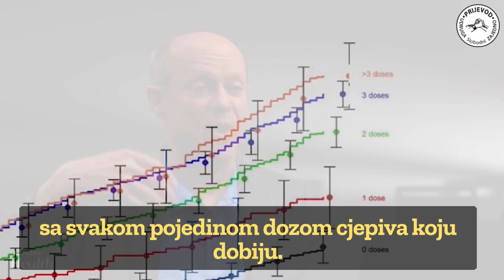Cleveland studija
Cleveland studija – što više doza to je veći rizik od dobivanja covida

*Ponavljamo objavu iz šestog mjeseca 2023. godine. Da se malo podsjetimo!*

Steve Kirsch u intervjuu za Epoch TV objašnjava što je pokazala studija prestižne Cleveland klinike, koja je provedena na 51000 zaposlenika. Cilj je bio dokazati da je učinkovitost booster doza 30%. No, ono što su rezultati pokazali, neugodno ih je iznenadilo te je shodno tome studija prikladno sakrivena od očiju javnosti.

Grafički prikaz na slici 2. govori više od riječi – jasno se vidi da se rizik od zaraze povećava sa svakom pojedinačnom dozom koju ju zaposlenik primio. Ovaj trend je konzistentno i dosljedno prikazan tijekom razdoblja promatranja od 90 dana.